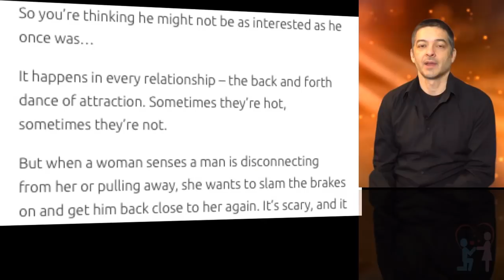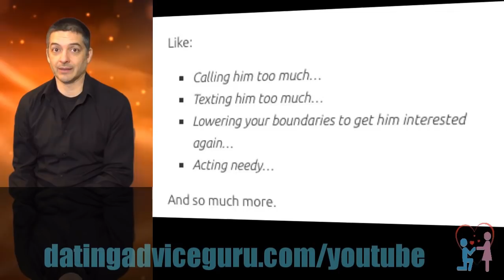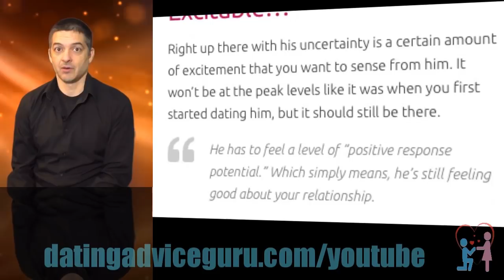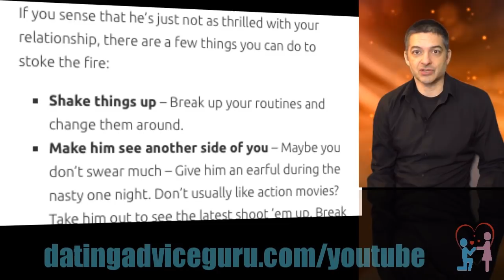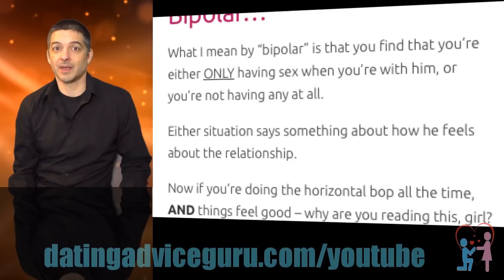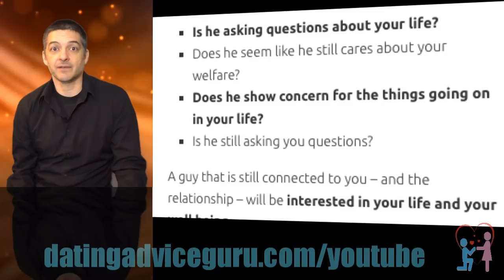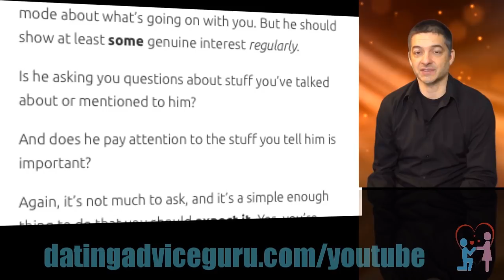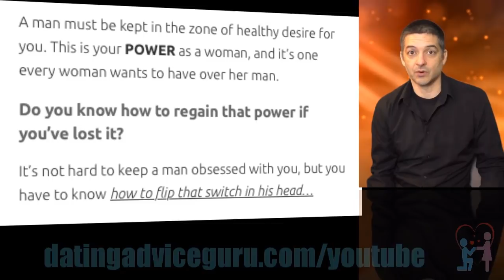5 Signs He's Losing Interest in You